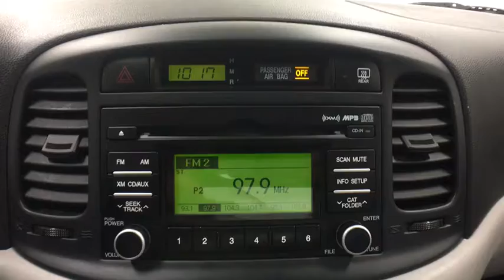2008 Hyundai Accent Yorkville, Utica, Oneida, Rome, Richfield Springs, NY 1J72038K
Used 2008 Hyundai Accent
Carbone CDJR: Servicing Yorkville, New York near Utica, Oneida, Rome, and Richfield Springs, NY.
2008 Hyundai Accent GLS - Stock#: 1J72038K - VIN#: KMHCN46CX8U243709

Carbone CDJR
5017 Commercial Dr

2008 Hyundai Accent GLSCARFAX One-Owner. 2008 Hyundai Accent. Odometer is 3540 miles below market average!Delivering Joy Since 1929!